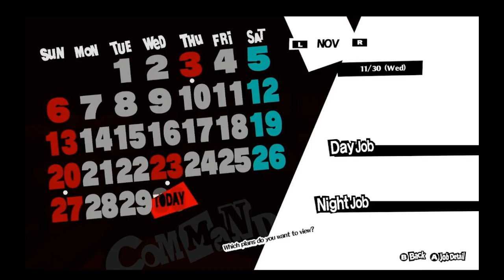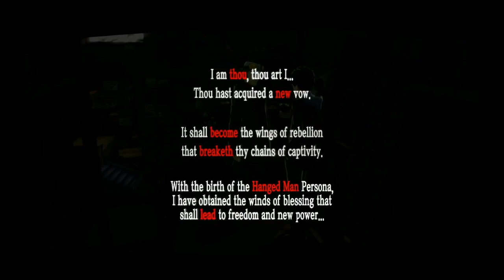Persona 5 Royal Part 24